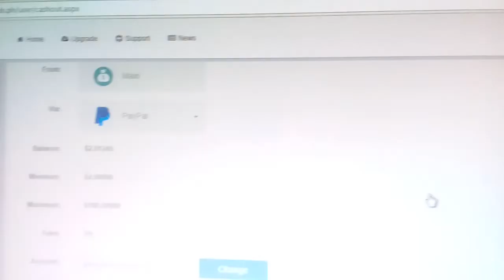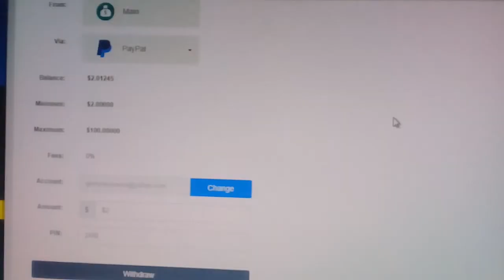MANILA ADS 1St PAYOUT